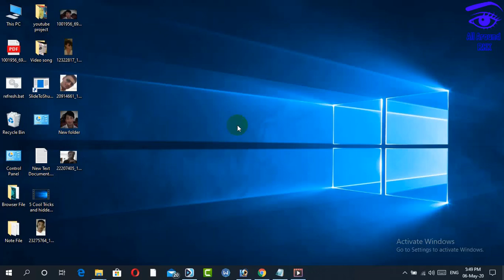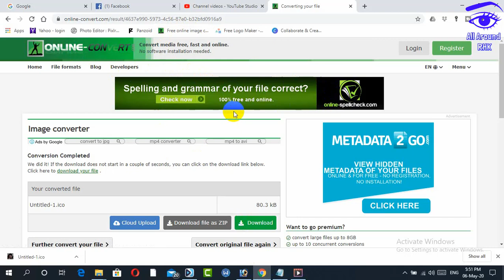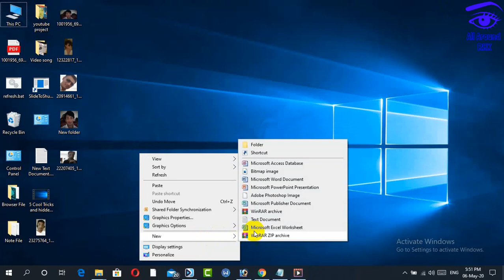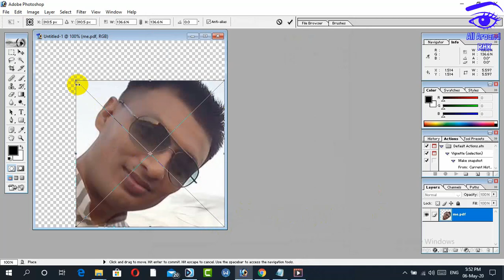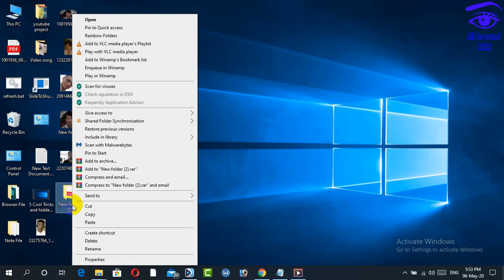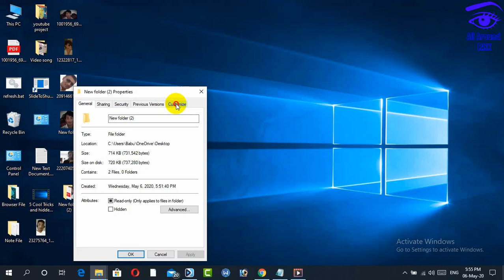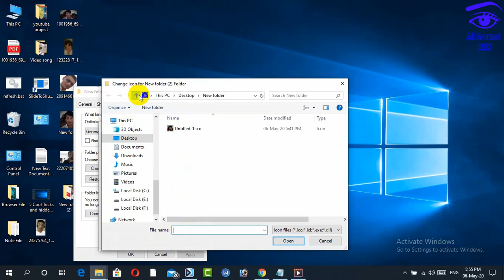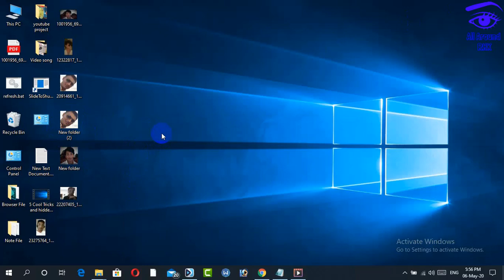ফোল্ডার আইকন হিসাবে ছবি সেট করুন / Set Picture As Folder Icon Bangla Tutorial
in this video you will learn how to Set Picture As Folder Icon in Bangla.